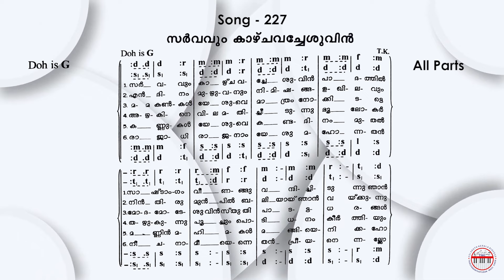Song :- 227 | Sarvavum kazhchavachesuvin | സർവവും കാഴ്ചവെച്ചെശുവിൻ | All Parts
Moderators Commissary & Bishop SKD :- Rt. Rev. V S FRANCIS
CSI SKD Pastoral Board Secretary & Bishop Commissary :- Rev. J JAYARAJ
SKD Administrative Secretary :- Dr. T T PRAVEEN

Choir Masters :-
ANIL STEPHAN
BAIJU L R

Vocals :-
ASHA SHAJI
SONIYA JOY
SNEHA ROBINSON
AISWARYA S
VINOOP P STANLEY
JACKSON M
J VINCENT
BONI B S

Studio :-
BROADLAND ATMOS
SOUND DESIGN STUDIO
THIRUVANANTHAPURAM